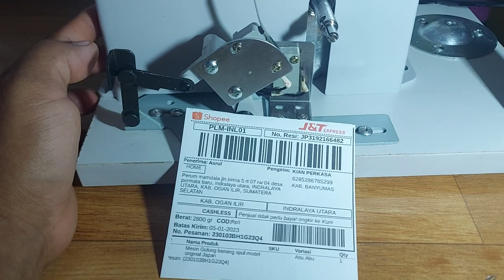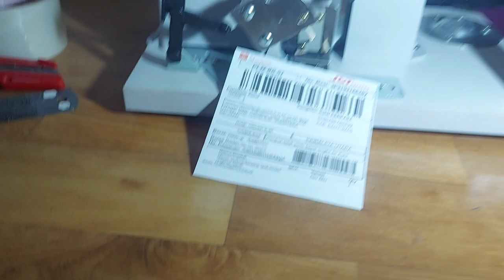mesin gulung benang spul atau bobbin winder model mesin japan sensor tekan ogan ilir palembang